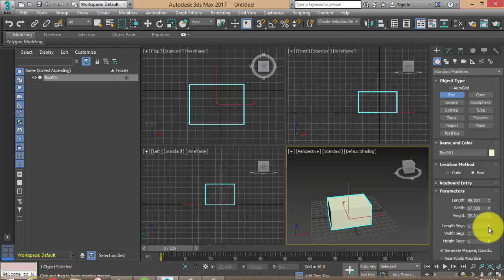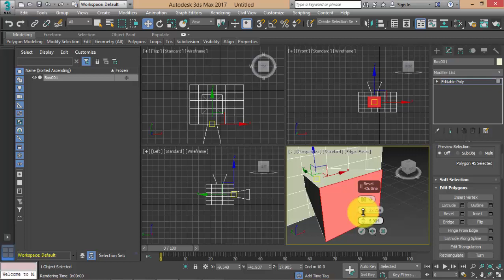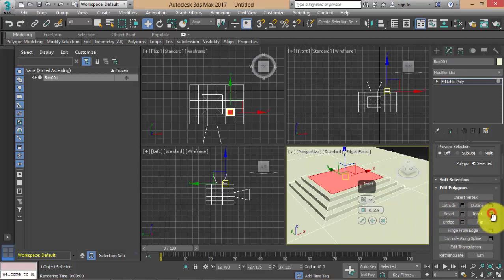How to edit polygon in 3ds-Max(session-7)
how to change polygon color in 3ds max,

subdivide polygon 3ds max,

create shape from selection 3ds max,

3ds max polygon selection color,

how to add edges in 3ds max,

3ds max add vertex to edge

how to add segments in 3ds max

subdivide edge 3ds max